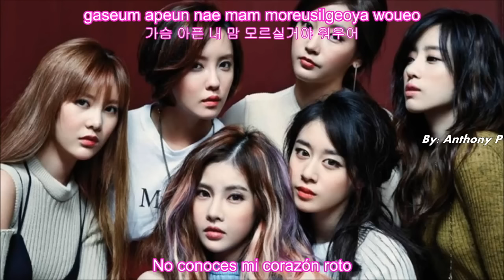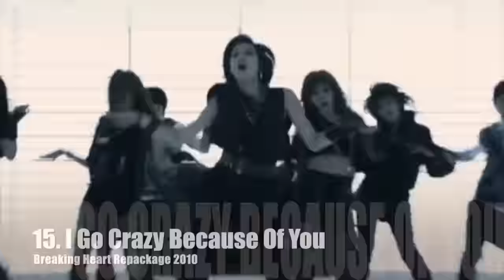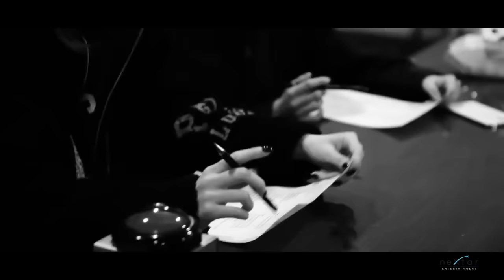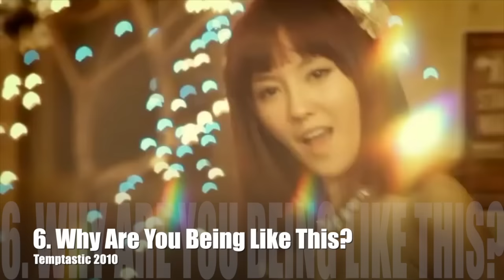TOP 30 T-ARA (Absolute First Album 2009 - So Good 2015)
This top was created based on the votes of Queen's from "T-ARA Memes"